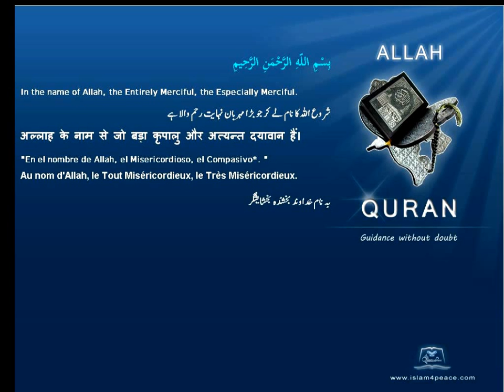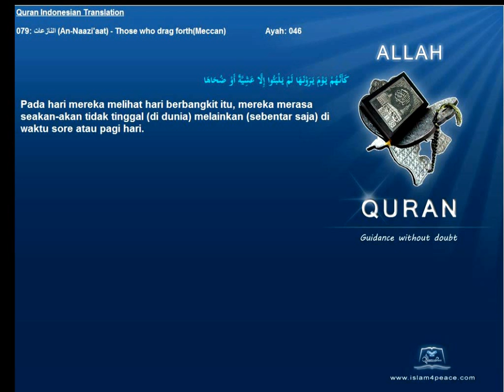Quran Indonesian Only 079 النازعات An Naazi'aat Those who drag forthMeccan Islam4Peace com